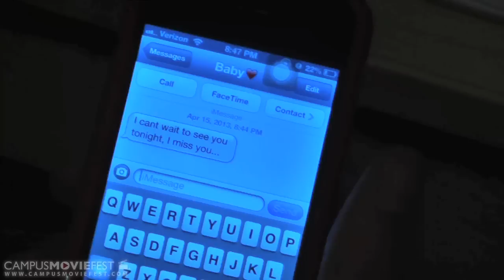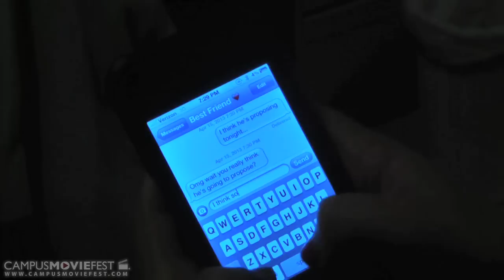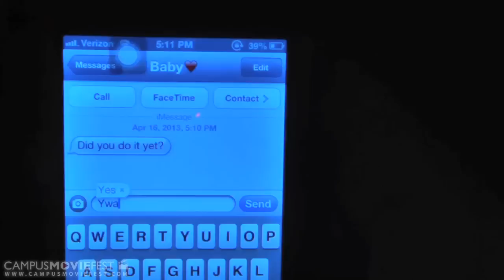The Date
This is the story of a couple that are going on a very important date, however, their expectations for the date don't exactly match up with the reality.

Created by KJ Films at Salem State University in 2013 as part of Campus MovieFest, the world's largest student film festival.

The Date Cast & Crew :
Kendra Pasternak - Captain, Writer, Director, Editor
with
Jaa Ferrairo - Director, Editor
Mercedes Fifield - Participant
Jay Connolly - Participant
Kevin Galvez - Participant
Kati Nalbandian - Participant

More info - CMF Campus MovieFest movie short film festival fest five minutes '5 minutes' 'short film' 'one week' university college coed student 'film festival' 'world's largest' Salem State University 2013 '7 days' seven